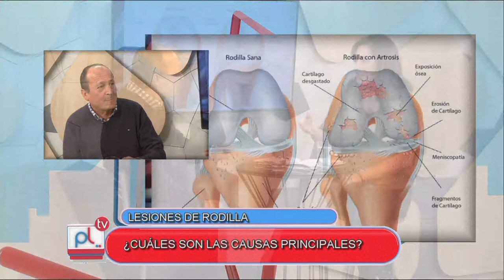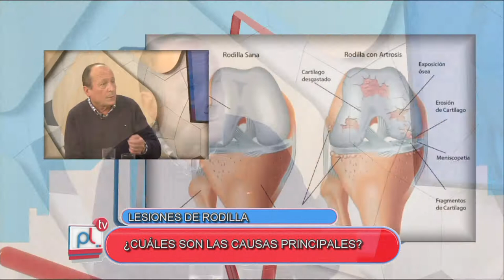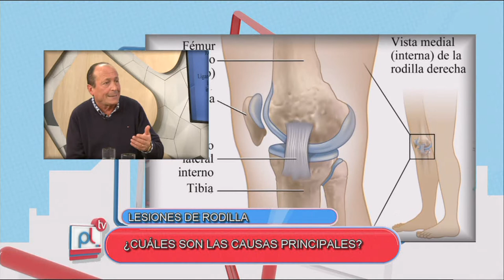PANTALLA LIBRE - MARCOS URBANI - LESIONES DE RODILLA